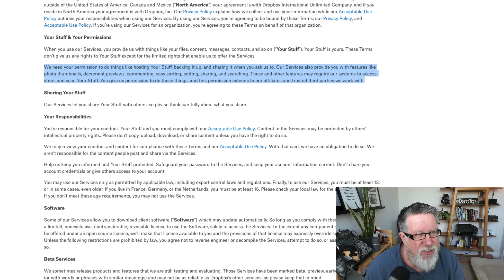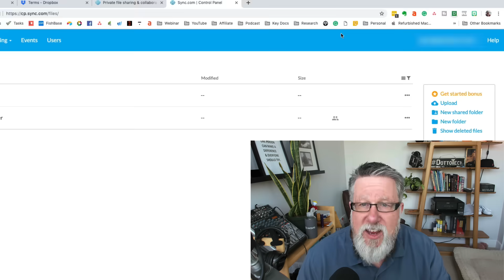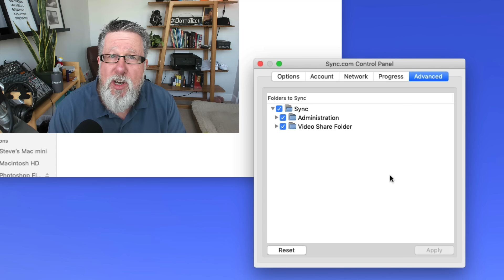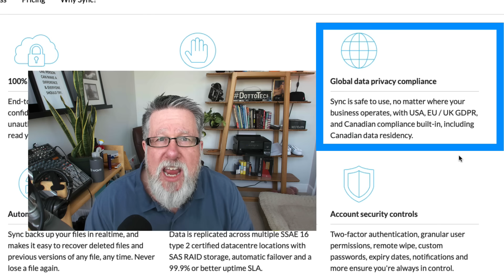Sync.com - Is it Time to Drop Dropbox?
Sync has a lot in common with other Cloud-based file-sharing services, but one major difference. Protecting your privacy through the entire chain. From the moment a file leaves your computer it is encrypted, so no one can ever see your stuff, except you!

All our other Links Worth Visiting!